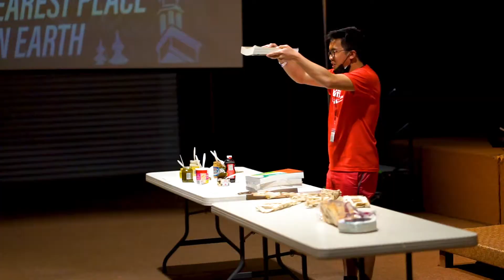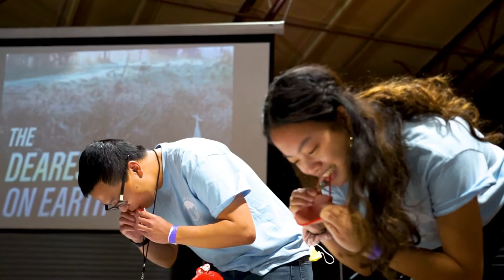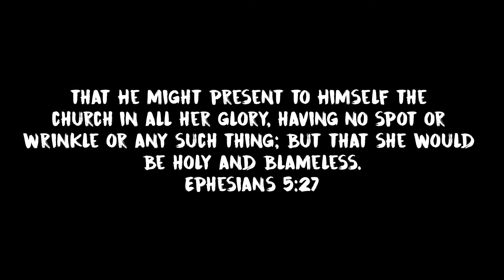Lighthouse Bible Church College Life Retreat 2021 Recap Video